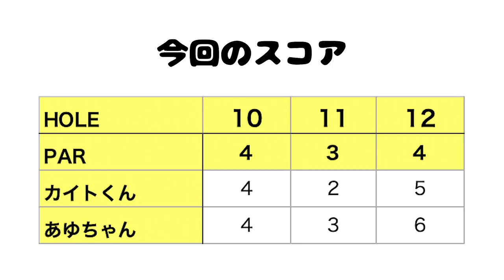ピッチングでビタ止めからのバーディー！【タイガー・ウッズvsベントレー #5】